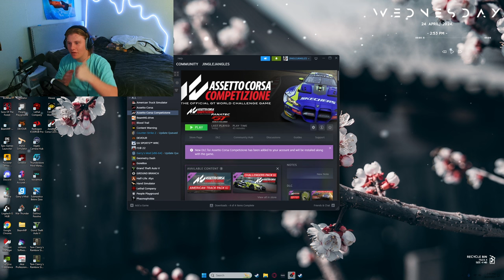Assetto Corsa Competizione in VR was INSANE!!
This is definitely my new favorite game to play on the wheel. The way you can feel the car is so realistic and the sounds are just incredible. I'm yappin too much, if you like this video, make sure to do all the cool youtube things down below my awesome video!!